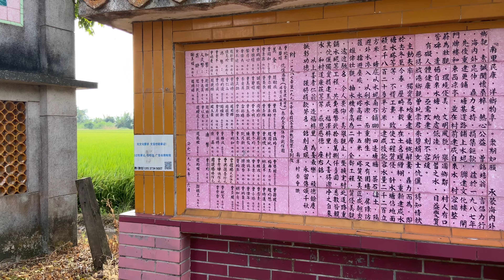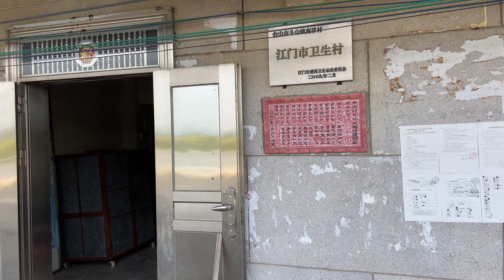台山市Taishan斗山鎮那洲村委的“南洋村”風光拍攝。是曾、趙兩姓氏共百多位村民聚居的小村落。九十歲精神爽利的阿姆稱有十六個曾孫，大部分移居國外。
2022年10月24日，遊走在廣東江門市台山的鄉村景色拍攝